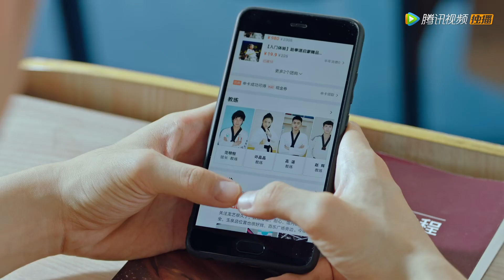许晶晶向高湛诉苦吐槽，男神耿直直接戳中痛点！|《我的卡路里男孩 My Calorie Boy》精彩片段 EP19 (ENG SUB)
一群高中学生之间相互友爱，共同进步的故事。他们因为彼此的存在，大哭大笑，大喊大叫，尽情挥霍了他们独一无二的青春，懂得了什么才是真正的喜欢——不是偶像式的崇拜，不是遥远的憧憬，而是两颗有趣的灵魂，火星撞地球的相遇。
☞主演： 翟子路/代露娃
【Synopsis】It's a story about a group of high school students' friendship and growth. They cried, laughed and shouted together for each other. They enjoyed their unique youth and learned what's the true love. Love is not the worship to an idol or a remote longing. It's two interesting souls' encounter as the way Mars hit the Earth.
【Starring】Zhai Zilu, Dai Luwa, Wang Youjun, Li Ximeng, Zeng Xueyao